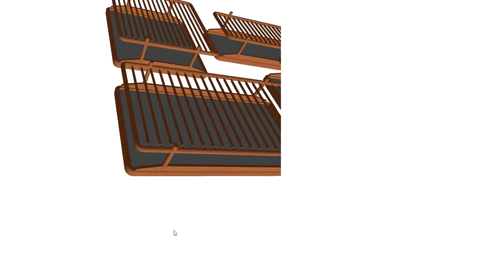3D 프로그램 개발 건 / 3D모델링 프로그램 개발 업체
3D 프로그램 개발 건 / 3D모델링 프로그램 개발 업체